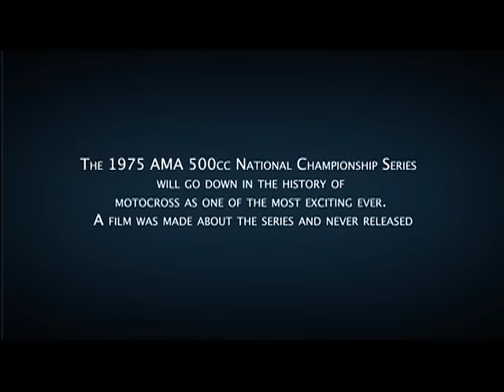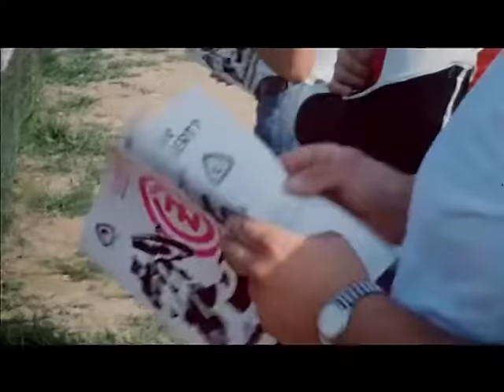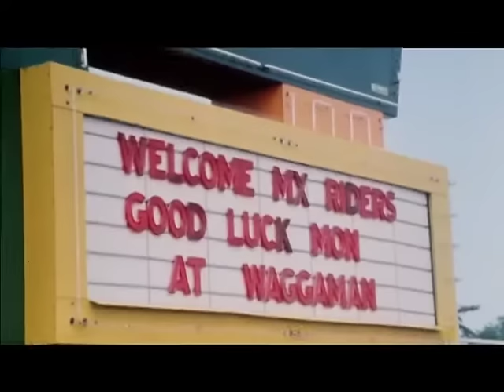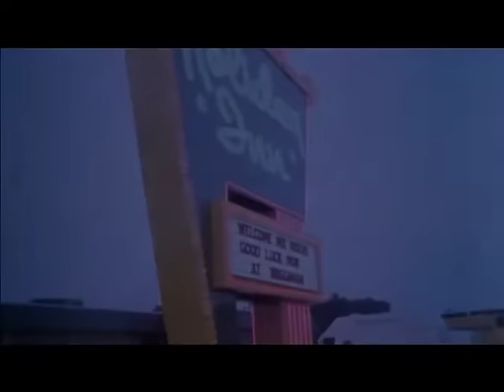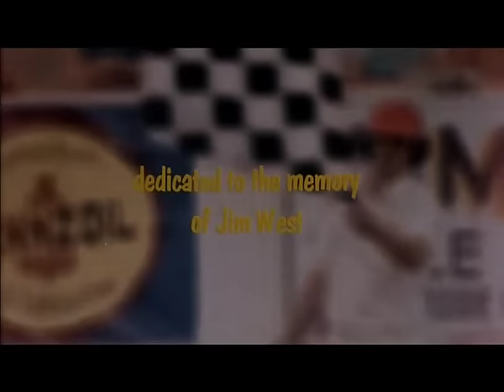One Chance To Win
500 motocross national championship series 1975.